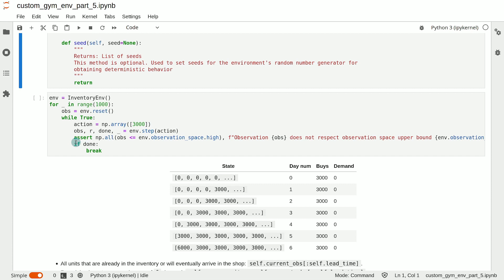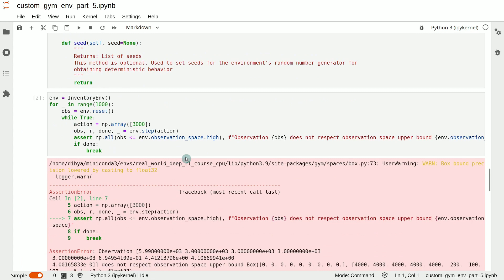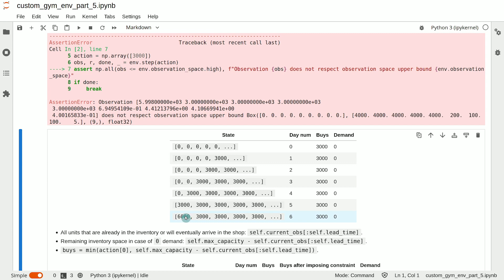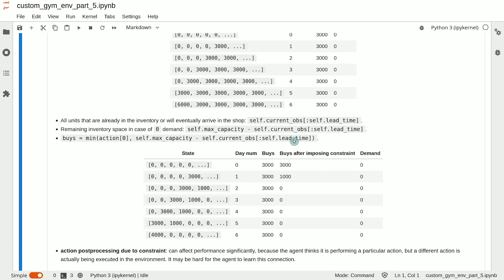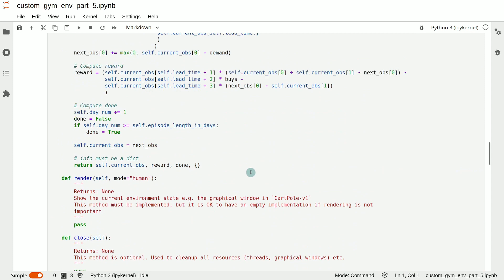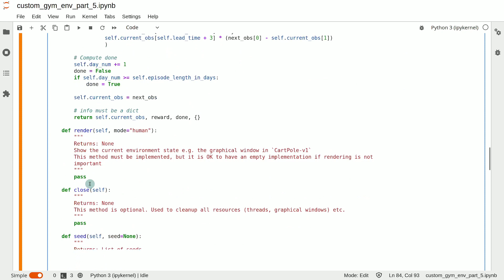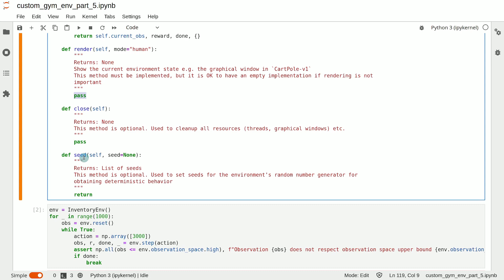How to Implement a Custom Gym Environment Part 5: Testing the step() method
We will learn about the importance of testing custom environments (especially the step() method) and make sure everything is working properly.
In the inventory management environment, we will need to impose additional constraints on the action in order to make the environment work correctly. We will discuss the different ways of imposing such additional constraints and the need for experimentation.

At the end of this lesson, you will have a fully working custom Gym environment for the inventory management problem.

This video is part of the Real World Deep RL course.

The videos in the playlist build on top of each other. For optimal results, I recommend watching the videos in order, starting from the beginning of the playlist.